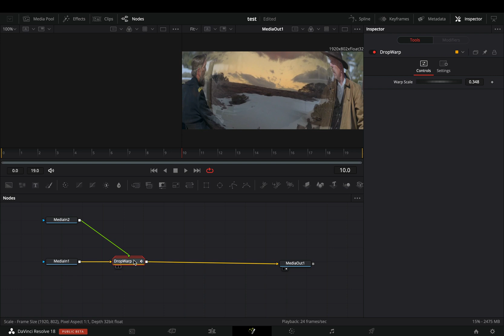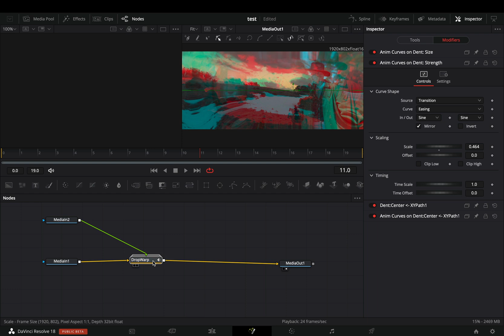Slide Warp Transition | DaVinci Resolve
How to make the slide warp transition in davinci resolve fusion page

you can send them here :

BTC : 1Ecg6F8UnFHnVxsKhbkecqtge11vBhqS5
ETH : 0xB643C1C8B6C75bcB3426F40f8514CB89Fc294abC